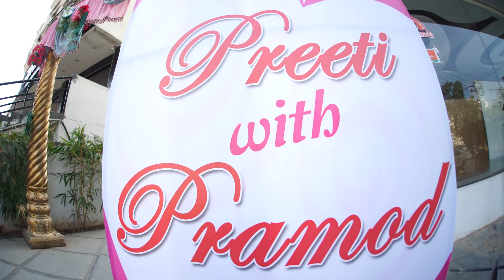preeti & Pramod wedding highlights